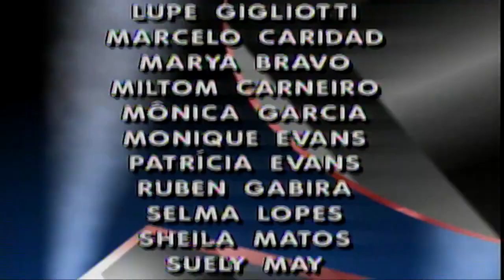Chico Total Ep 02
Chico Anysio e seus personagens icônicos.